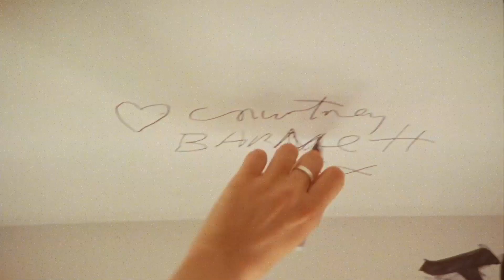Anonymous Club - Trailer [Ultimate Film Trailers]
Anonymous Club (NR)

Shot on vivid 16mm film over a three-year period, ANONYMOUS CLUB chronicles notoriously shy, Melbourne-based musician Courtney Barnett’s ups and downs on the world tour for her album Tell Me How You Really Feel. Featuring Barnett’s unguarded narration from her audio diary, recorded on a dictaphone provided by filmmaker Danny Cohen, the film delivers frank and unprecedented insight into Barnett’s creative process, the sacrifices and inner conflicts set in motion by fame, and the sometimes dark backdrop to her whimsical, relatably poetic compositions.

Director: Danny Cohen
Actors: Courtney Barnett
Genre: Documentary, Musical
Run Time: 1 hour 23 minutes